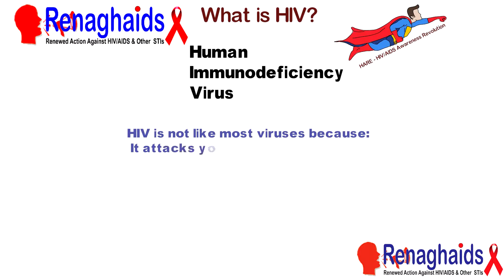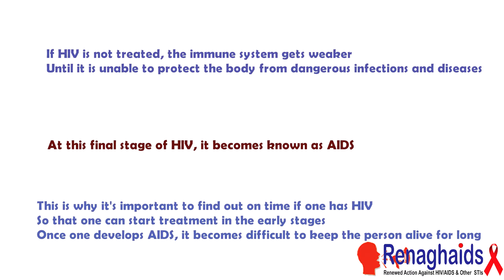What is HIV ? - HIV/AIDS Awareness Revolution (HARE). Narrator: Daniel Anonyuo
HIV means Human Immunodeficiency Virus. If left unmanaged or untreated, it develops into the deadly AIDS. It is important to go for tests because if the infection is detected at the early stages, it would be much easier to manage